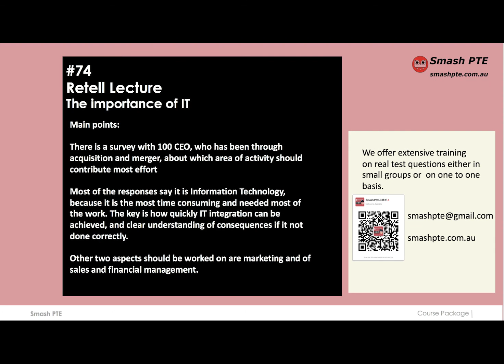Private collection #74 The importance of IT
Retell Lecture

Main points:
There is a survey with 100 CEO, who has been through acquisition and merger, about which area of activity should contribute most effort

Most of the responses say it is Information Technology, because it is the most time consuming and needed most of the work. The key is how quickly IT integration can be achieved, and clear understanding of consequences if it not done correctly.

Other two aspects should be worked on are marketing and of sales and financial management.